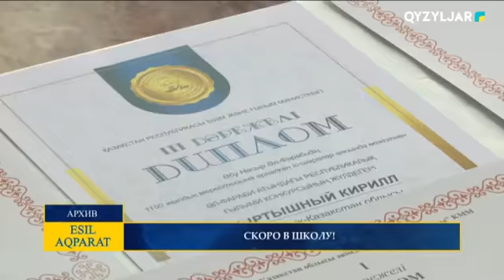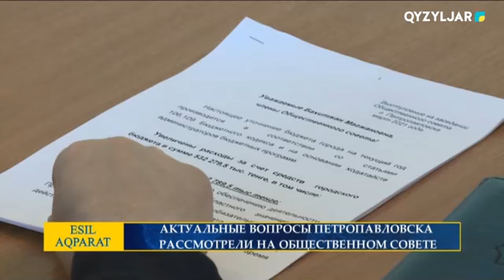Есіл-Aqparat. Дневные новости. 31.03.2021